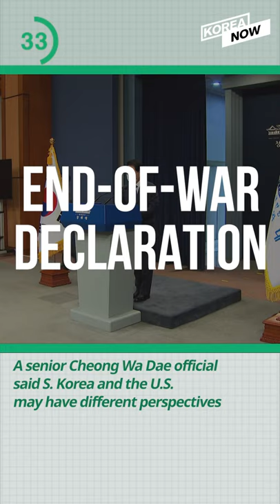Samsung's record sales in Q3/ S. Korea-U.S. on end-of-war declaration/ Youn Yuh-jung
1. Samsung

2. Defense Talks

3. End-of-war declaration

4. Revenge shopping

5. Youn Yuh-jung